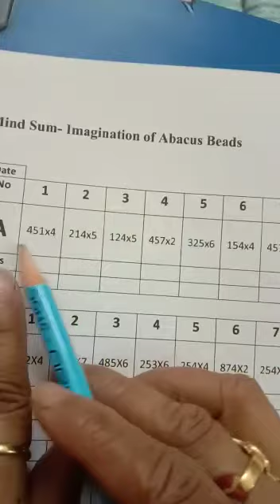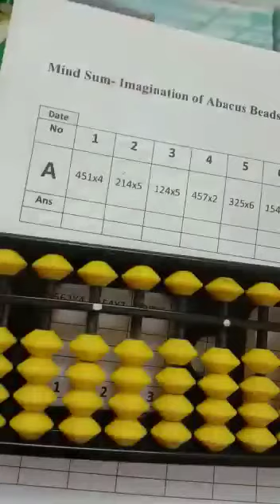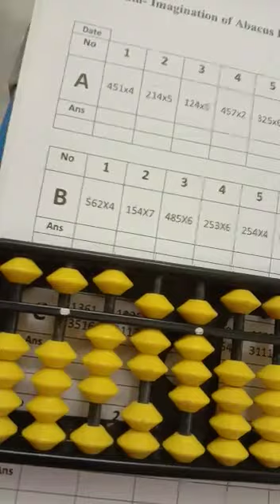M5a pn 4A